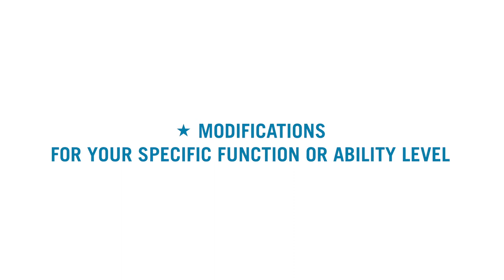CAF Wheelchair Basketball Training Zone | Train Anytime. Anywhere.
The goal of CAF’s Wheelchair Basketball Training Zone, in collaboration with the National Wheelchair Basketball Association, is to help develop and introduce athletes of all ages and abilities to the sport of wheelchair basketball through:

* A comprehensive training video library
* Support through CAF’s annual grant program as basketball wheelchairs are the most requested and funded item
* Information on local adaptive sports groups who have wheelchair basketball teams and tournaments hosted
* Collaboration with the NWBA, the national governing body in the sport

Whether you’re just getting started or looking to develop your skills to get to the next level, the Zone will help you along your journey through the sport.